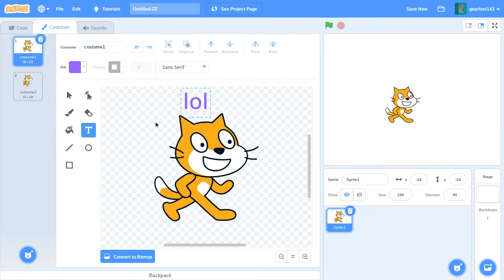Happy April's fools day!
Happy April's fools day to scratch!

To do this:
Go to scratch and create a new project then hold shift and press edit and you'll see the options:

The Mystery button and the wobbly sprite button
HAHAHAHA

Happy fools day!